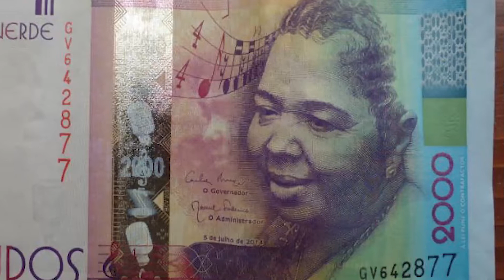TOP 5 REASONS TO INVEST IN CAPE VERDE (2021), DOING BUSINESS IN CAPE VERDE, BUSINESS IDEAS IN CAPE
1) Strategic geographical location equals short flight time from European cities
Located just two hours south of the Canary Islands the islands are just four hours direct flight from mainland Europe with flight connections from around the world. Four islands now have international airports: Sal, Boa Vista, Santiago and Sao Vicente

1) UNIQUE BUSINESS IDEAS FOR EVERY AFRICAN COUNTRY

2) AFRICAN BUSINESS STARTUP BRAINBOX: STARTING BUSINESS IN AFRICA, PROCEDURES, COST, TIMELINE

2) Tax benefits
The Cape Verdean government has created several tax benefits for foreign investors to encourage inward investment into the country.
3) Stunning beaches and ladscape
The archipelago is widely regarded as having some of the best beaches in the world in addition to providing world-class conditions for watersports such as windsurfing
4) Safe Investment Environment
Unlike many competing tourist destinations, Cape Verde offers an incredibly safe environment to invest in free from any religious conflict.
The 2006 Economist Intelligence Unit Country report for the country stated “Since independence there has been no significant incident of civil unrest in Cape Verde, and changes of government have occurred peacefully. The geographical isolation of the Islands means that conflicts in the West African region have negligible impact. “

5) Fixed currency

The Cape Verdean Escudo is pegged to the Euro at a rate of €1=110.265CVE